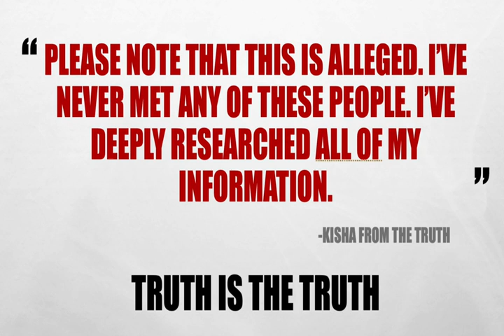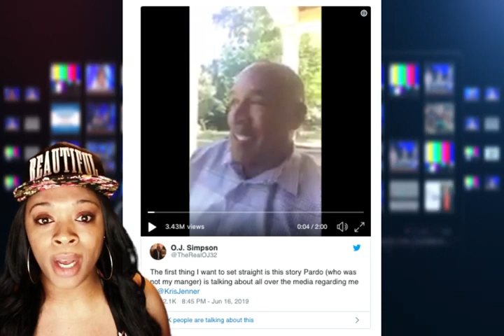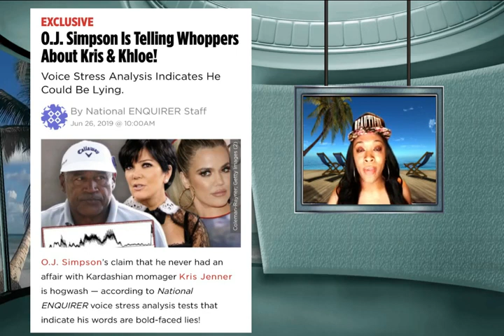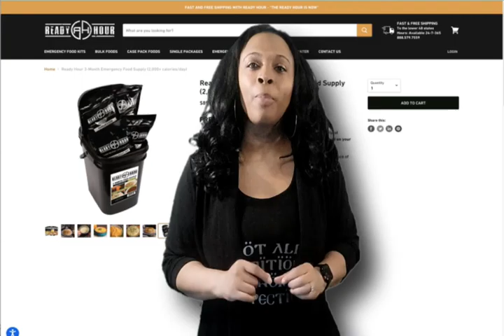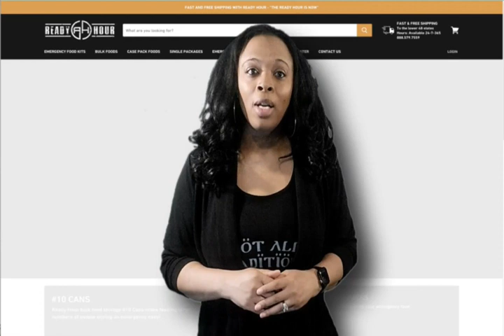OJ SIMPSON IS TELLING LIES ABOUT KRIS AND KHLOE